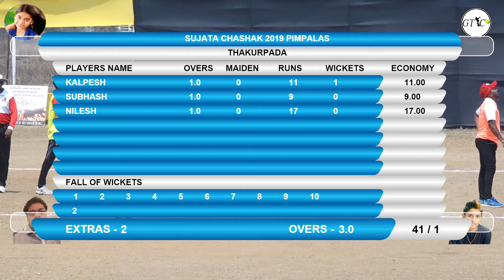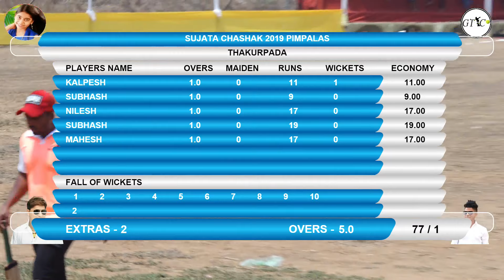KALHER VS THAKURPADA MATCH AT SWARGIYA SUJATA CHASHAK 2019 (PIMPALAS) II DAY1 II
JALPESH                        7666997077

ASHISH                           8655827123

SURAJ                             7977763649